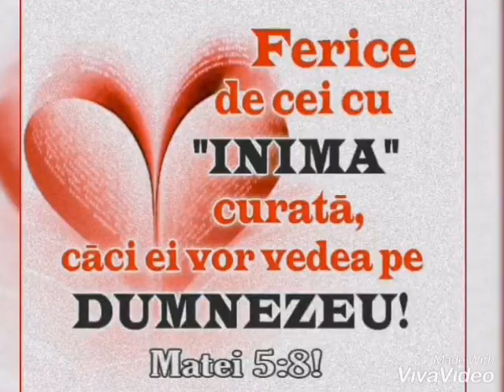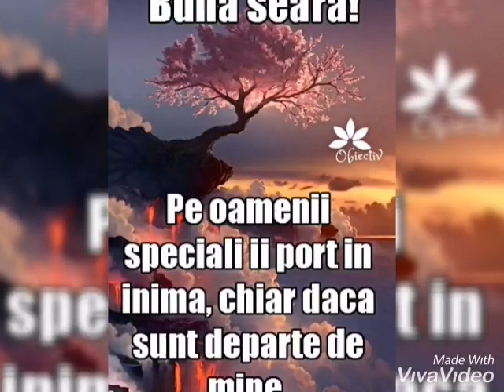Suflet pentru Dumnezeu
Pentru mai multe mesaje de încurajare, cântări creștine, predici și îndemnuri ne găsiți pe pagina de facebook Mesagerul lui Hristos

Dumnezeu să te binecuvânteze pe tine și toată casa ta!
A M I N